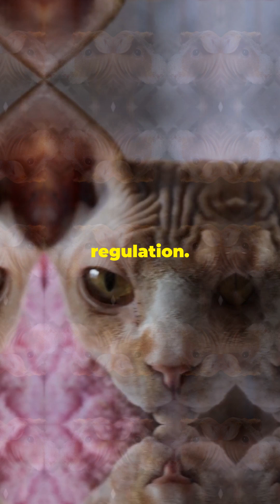Why Some Animals Are Hairless: Fascinating Facts!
Discover the fascinating world of hairless pets! In this video, we explore three unique animals: the Sphynx Cat, Hairless Guinea Pig (Skinny Pig), and Mexican Hairless Dog. Learn about the genetic mutations that lead to their hairlessness and the special care each requires. From maintaining the Sphynx Cat's delicate skin and temperature to keeping the Skinny Pig warm, and understanding the health benefits of the Mexican Hairless Dog, we've got you covered.